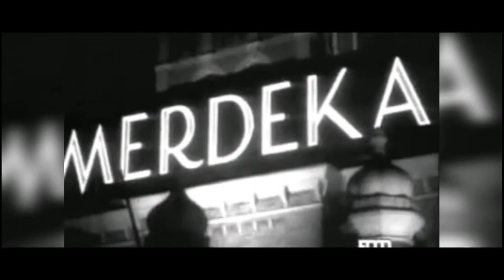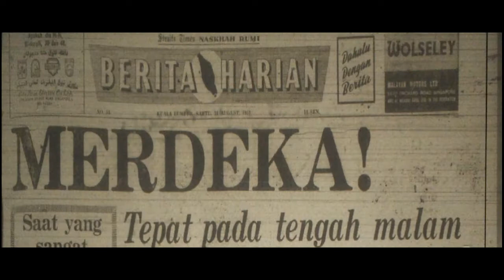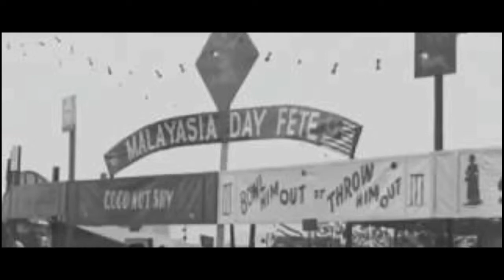Ep 18: Merdeka65 Special | Happy 65th Independence Day Malaysia! | Lottu Losku | Verra Kathaigal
Malaysia is celebrating its 65th Independence day this year! There is no place like home and home will always be close to all our hearts. The true meaning of independence in today's generation involves the independence of the soul and mind nurtured through the construction of identity formed through four main aspects, namely religion, morals, education and language as we form as one nation together.

Join Kasamusa Kadhalan and Sound’u Sundari in this episode of Lottu Losku as they are appreciating everything amazing about our beloved country, Malaysia. They are also reminiscing all the beautiful memories created when ‘Bulan Merdeka’ arrives also sharing on why these days Merdeka is not being as important as it used to be. Also, pardon our typo in the visual! Avlo aarvam engalukku.

~ Special Thanks to Mr. Darren J ~

ABOUT LOTTU LOSKU:

Lottu Losku is podcast series under Verra Kathaigal Originals. A online talkshow by our very own Kasamusa Kadhalan and Sound'u Sundari, where they will be talking about hustle and bustle of average Malaysian Indian, with discussion on current affairs, taboo topics, societal problems and sometimes, just random things. Podcast is in Tamil, with little to heavy influence of English, Malay and Sarcasm.